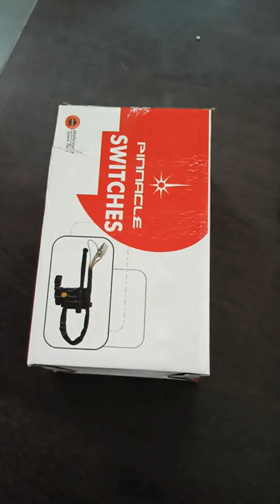Combination Switch bike 🔥 @Techno Pandey